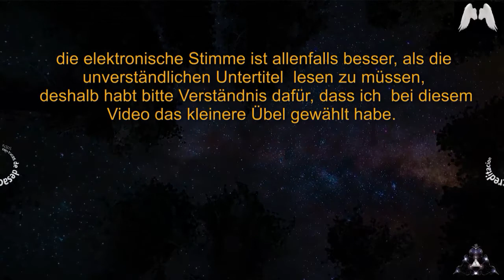Diskreditierung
Taygetische Offenlegung und alte Tricks zur Entlarvung dessen, was gegen den Kontakt  vorgebracht wird
Obwohl wir es schon mehrfach erwähnt haben, wiederholen wir es hier noch einmal.

Original Video Credits:
Aunque ya lo hemos comentado antes, aquí lo repetimos otra vez.

Gracias! :)

Pagina hecha por Rodrigo (nuestro seguidor) con las transcripciones hechas por Toni y su grupo